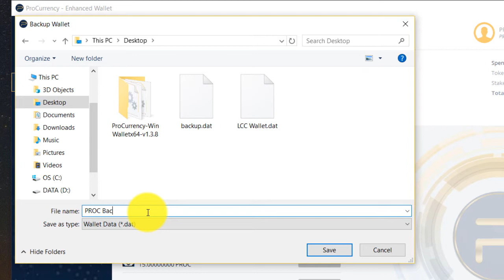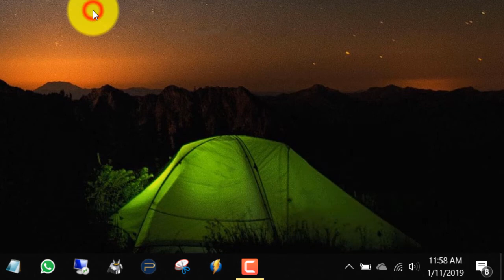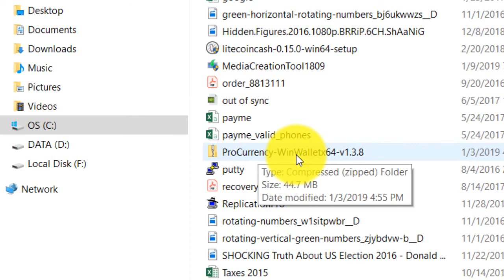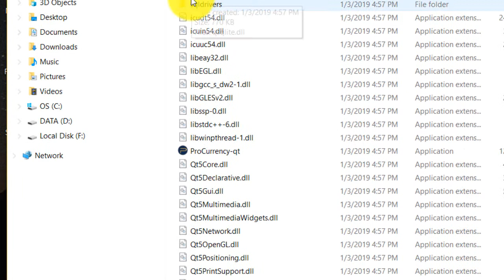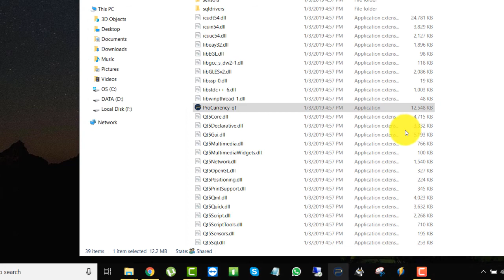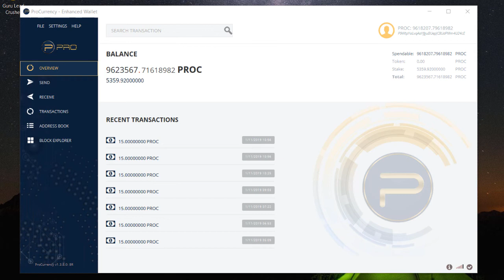How To Upgrade To The Lastest PROC Wallet 1.3.8.0 BR